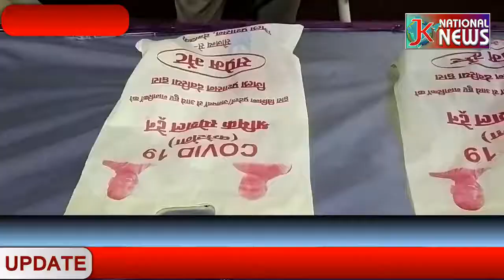बड़ोदरा से देवरिया रेलवे स्टेशन पर श्रमिक एक्सप्रेस ट्रेन से पहुचे लगभग 12 सौ यात्री